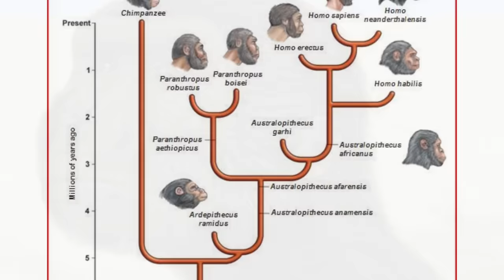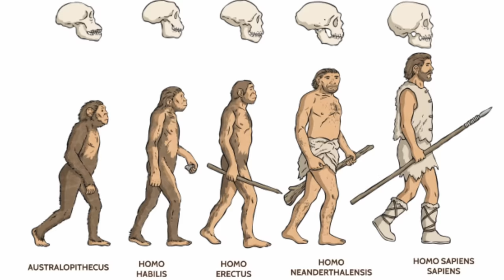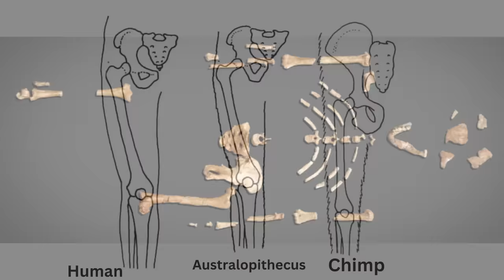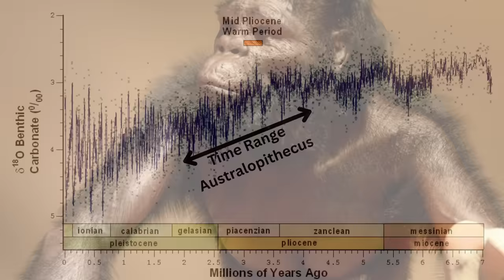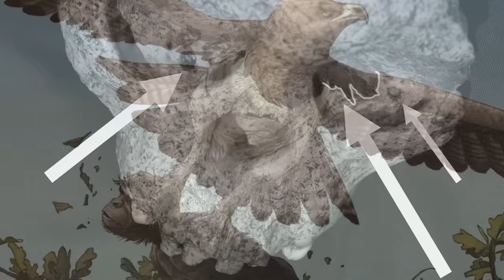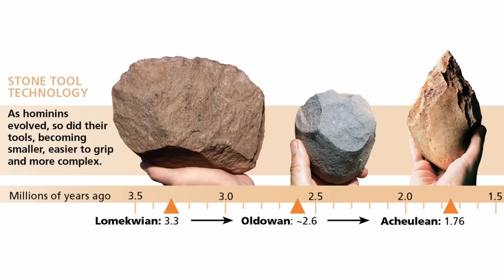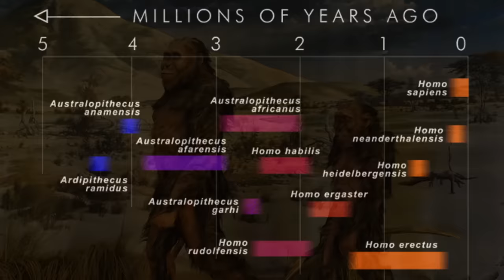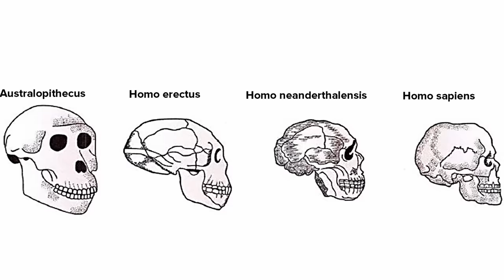The Forefathers Of Humanity - Australopithecus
What are you doing up in the tree??! Didn't you hear? Its time to reject your inner monke and embrace humanity... Australopithecus style!

Thumbnail Art By Kepyle2055

0:00 Intro
0:44 Discovery & Naming
1:26 Classification
1:57 Similarities/Differences With Humans
2:30 Was it Human?
3:16 Brain Size
4:00 First To Walk Upright
4:57 The First Ape To Leave Trees
6:00 Why Did It Leave The Trees?
6:41 Life On Ground = Short Lives
7:03 Body Size
7:20 What Hunted Australopithecus
8:10 Still Good At Climbing
8:53 Special Teeth & Diet
9:40 Technology
10:55 Range & Timeline
11:26 The Animals It Lived With
11:54 Coexistence With Other Primates & Humans
12:30 Extinction
13:00 Our Direct Ancestor?
13:34 Announcemnt: Human-esque Series